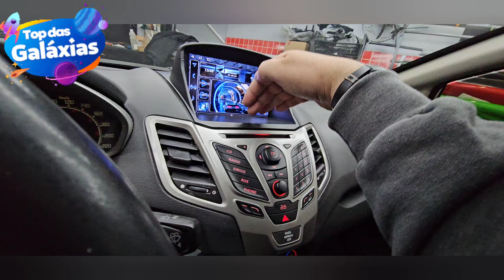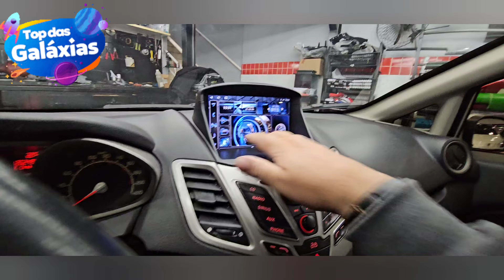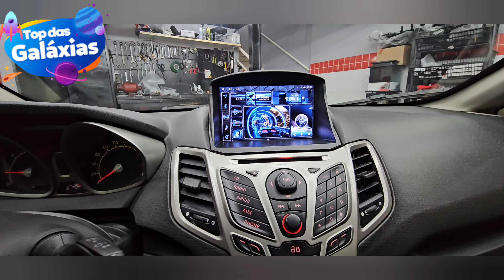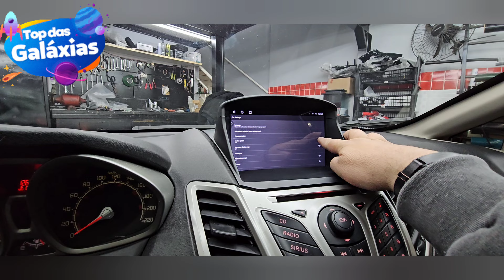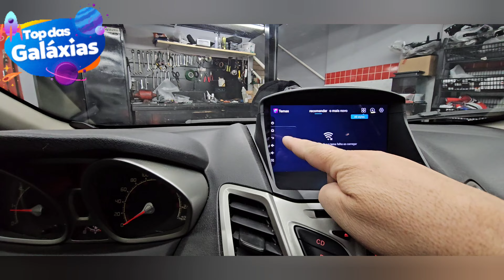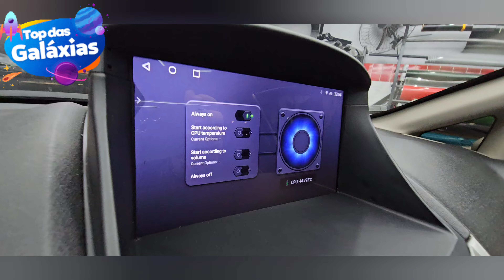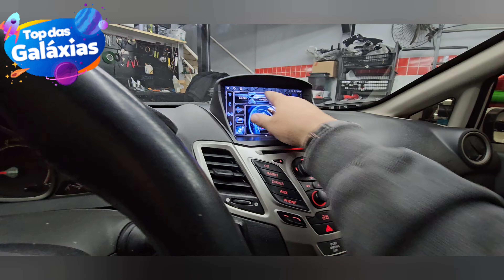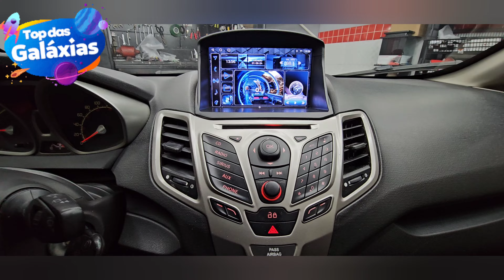New Fiesta Mexicano Central Multimídia Nimus N1500, Multitela, Carplay/Android Auto, Bluetooth, IPS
New Fiesta Mexicano Central Multimídia Nimus N1500 4G, Multitela, Octa Core 2Hz, Câmeras Full HD, Apple Carplay e Android Auto, YouTube, Bluetooth, Netflix, Spotify, IPS, DSP, Waze, Tela In-Cell Ultra HD insanosgaragem centralmultimidiaandroid centralmultimidia multimidianimus fypシ゚viral